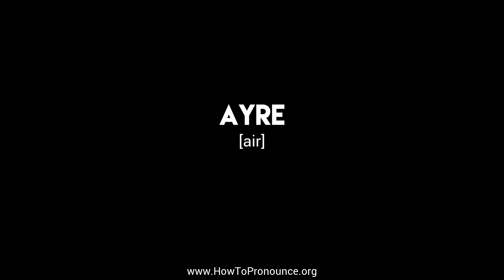How to Pronounce "ayre"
Learn the proper pronunciation of "ayre"